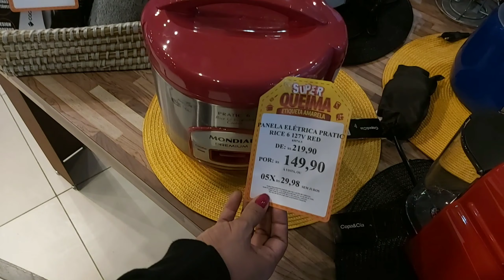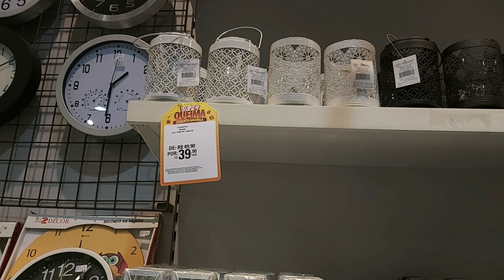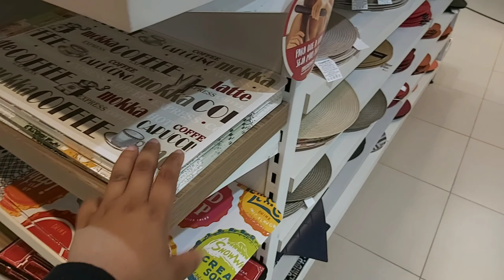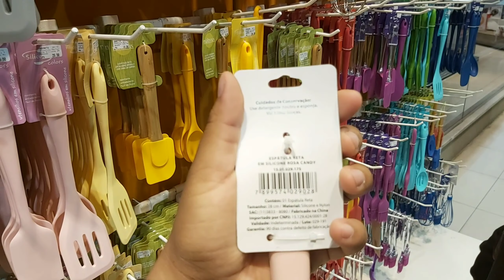ACHADOS PARA CASA NA PREÇOLANDIA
Olá meus amores, vamos bater perna comigo e com a minha Mainha?? 😍 Vídeo de Achados na loja PREÇOLANDIA.

Se você  é novo por aqui seja Bem vinda (o)